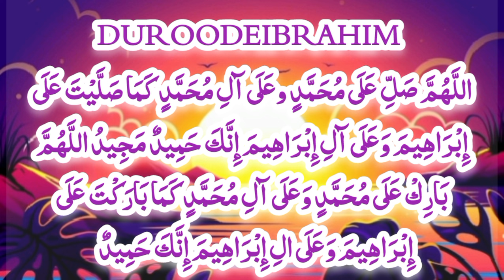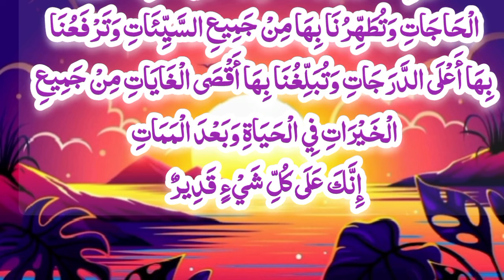🔴LIVE Juma Ka Ziker | Aj Mahe Rabi UL awal ka Khaas Dzikir | Surah Juma سورۃ الجمعہ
🔴LIVE Juma (Friday) Ka Ziker  | Aj Mahe Rabi UL awal ka Khaas Dzikir | Surah Juma سورۃ الجمعہ